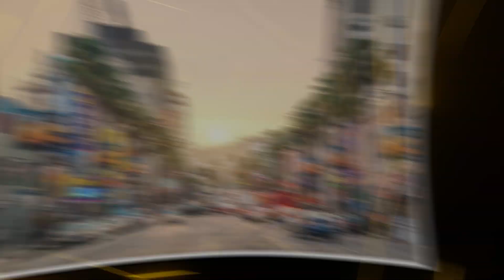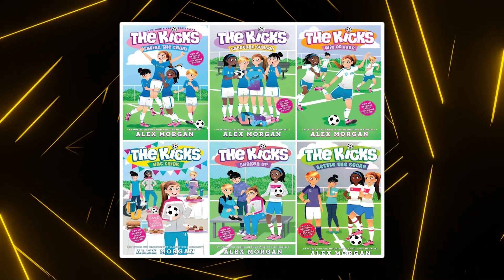How Alex Morgan Became America's #1 Soccer Star🏃‍♀️🔥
Alex Morgan had it all - beauty, talent and determination. But her road to soccer stardom wasn't easy. Watch her unbelievable journey filled with devastating setbacks, iconic triumphs, lavish lifestyle perks and more!